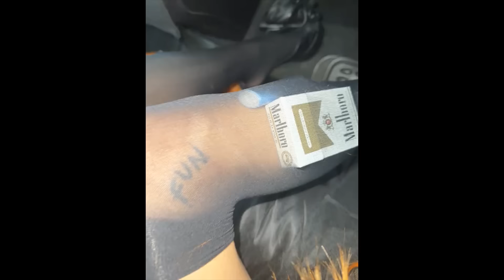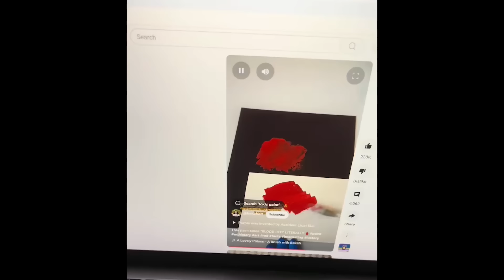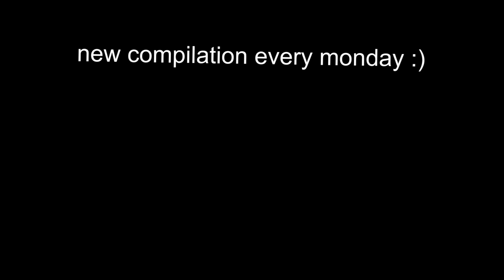UNUSUAL MEMES COMPILATION V297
outro song
homebrew channel theme